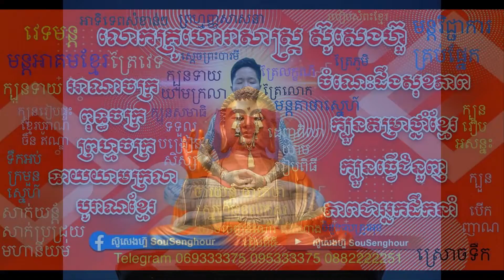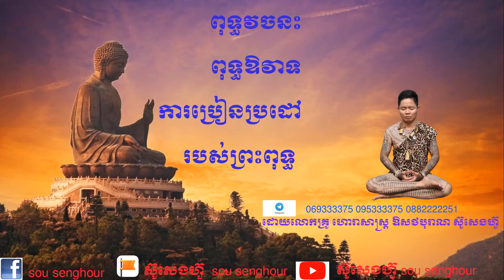០២ កប្បវិនាស buddha sousenghour ពុទ្ធព្យាករណ៍ ពុទ្ធប្រវត្តិ ធម្មទាន ធម្មទេសនាព្រះពុទ្ធសាសនា ភាគ២